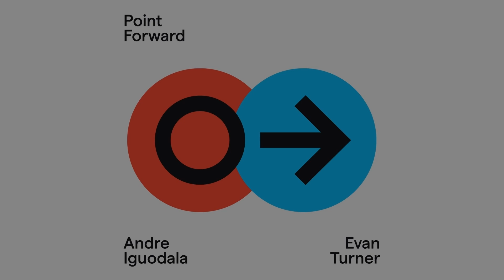John Skipper Talks NIL with Andre & Evan | Point Forward S1: E3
Former ESPN CEO, and Meadowlark Media co-founder John Skipper joins the show to talk about the joys of working with those of differing backgrounds, college basketball memories, the business of the NIL, and the value of separating amateur athletes from the professionals.